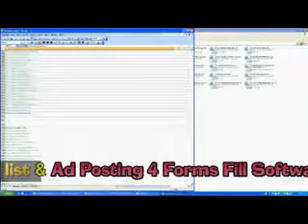Buy Targeted Visitors